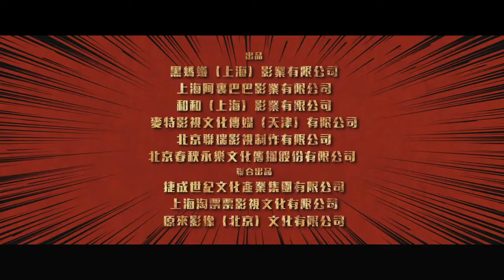FIST & FAITH (2017) trailer: Oho Ou, Jing Tian, Ding Guan Sen, Kento Hayashi. -Jiang Zhuo Yuan-